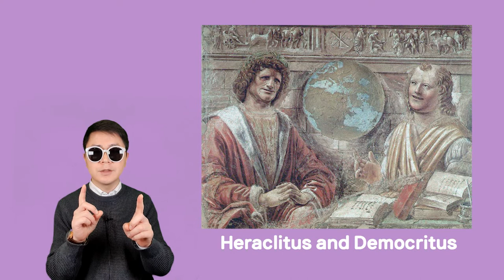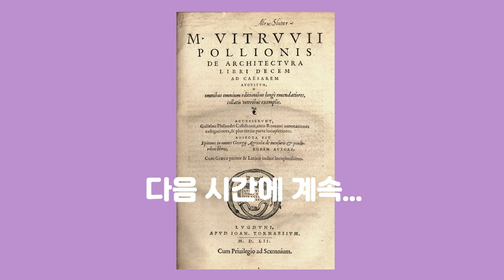[All About Art] 레오나르도 다빈치 3. 비트루비우스의 인체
안녕하세요.
2021년 둘쨋 날이네요.

새해 복 많이 받으시길 바랍니다~

이번 비트루비우스의 인체 편은 두 편으로 나누어 업로드 됩니다.
2편은 2021년 1월 3일 업로드 될 예정입니다.

감사합니다.